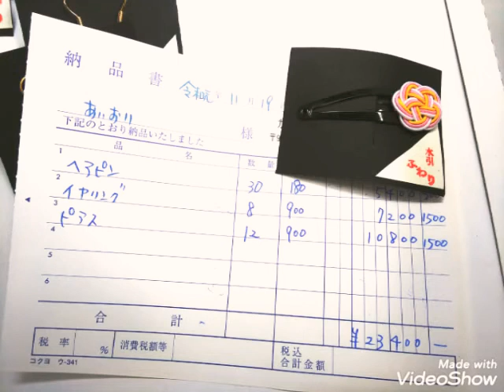一安心😃沢山点眼しまくり、ひがしやまさん「無いけど後日で良いよ❤️」て優しいから今から、お届け♥️ぷ、お昼寝はいり安心